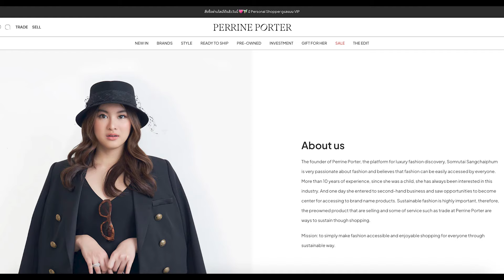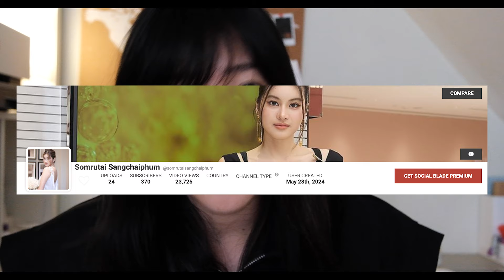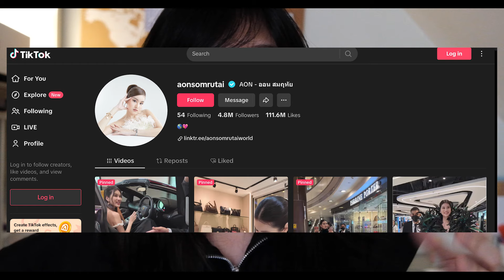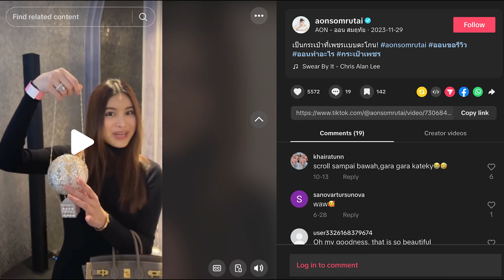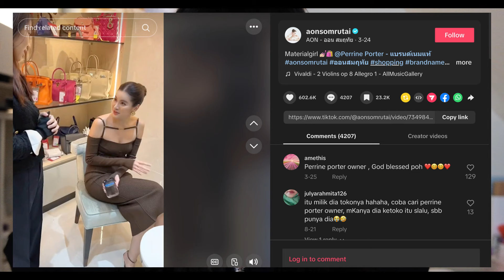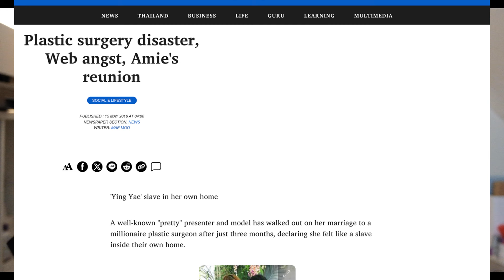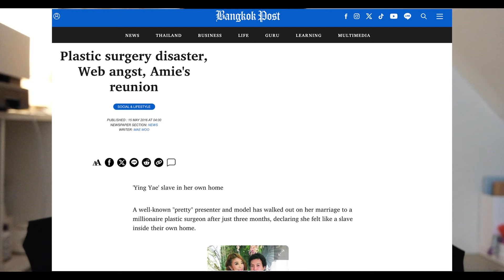WHO IS Aon Somruthai?? | The TRUTH About Aon Somruthai Sangchaiphum Thailand Viral Tiktok Star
Hey everyone, this is my first research video about a public figure, and to commemorate it, let's talk about someone special..a viral Tiktok star: AON SOMRUTHAI!

Thank you, Kateykiii ❤️

Is it useful? (probably not...)